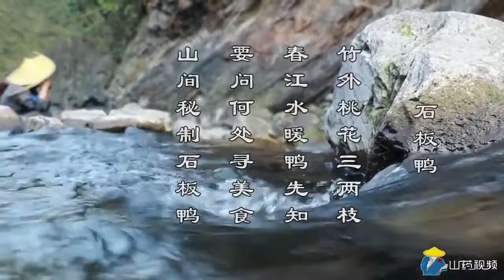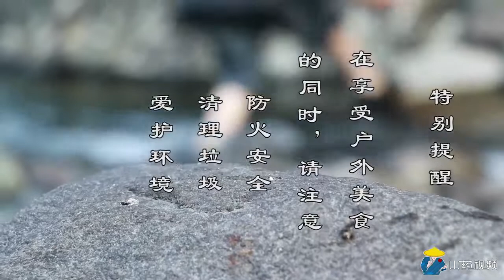Chinese cuisine: grilled duck